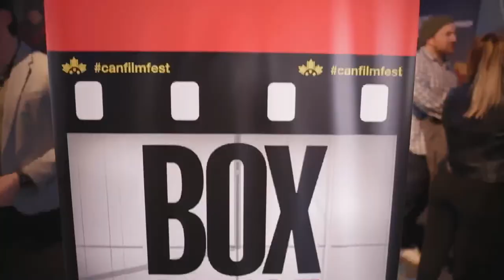Agent/Talent Relationship Panel - 2020 Canadian Film Fest on Super Channel Industry Series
Welcome to the Canadian Film Fest on Super Channel Industry series event "Agent/Talent Relationship Panel" and moderated by Annie Bradley from DGC Ontario.